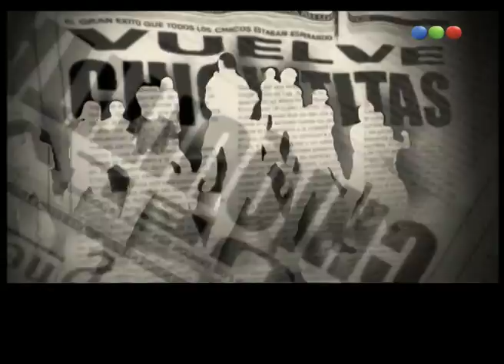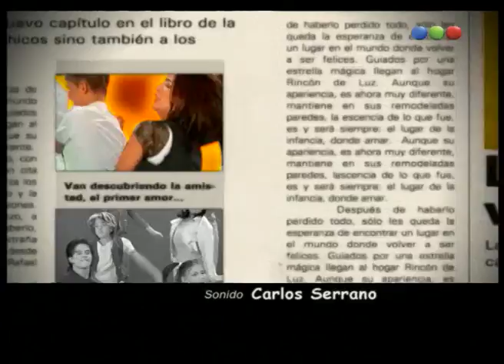Chiquititas (7° Temporada) - Capítulo 46